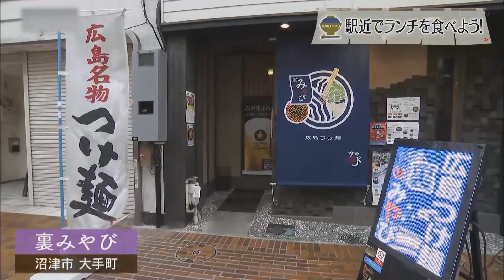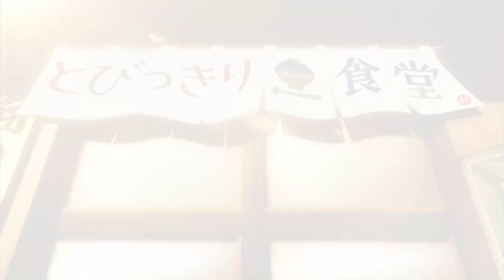【沼津市】裏みやび【とびっきり食堂】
住所：沼津市大手町5-3-14
定休日：火曜日
営業時間：11：30～16：30L.O.